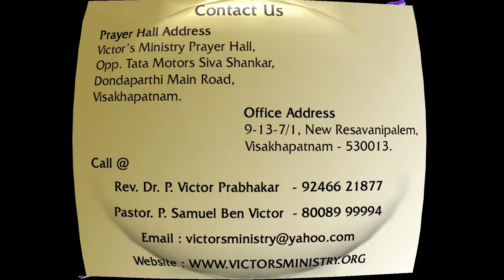Sam Preaching @ CBCNC Convention - Video